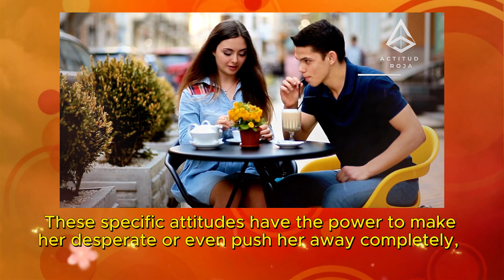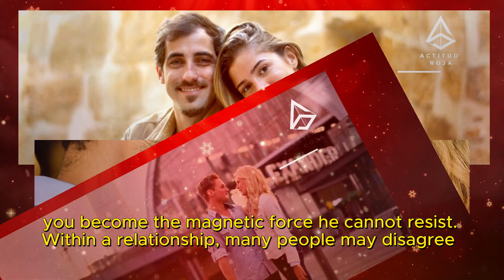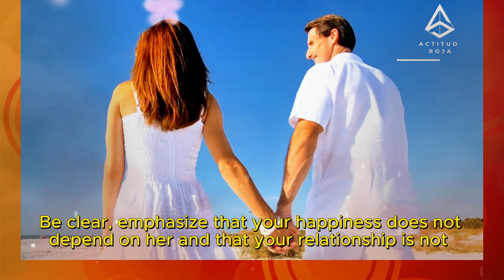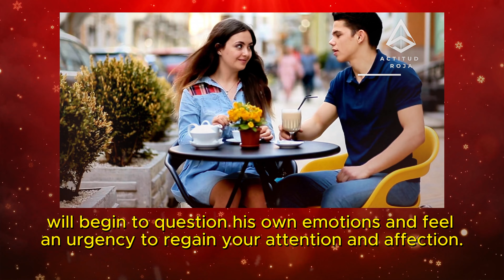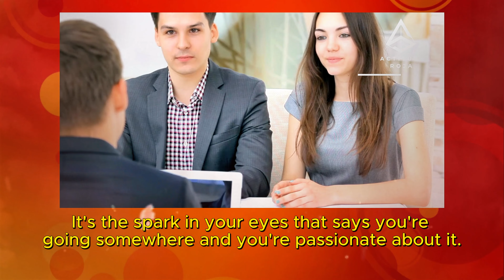1% OF MEN CAN SEDUCE WOMEN, LEARN HOW TO DATE AND PROCEED TO ENGAGEMENT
Welcome to the RED ATTITUDE! channel, your go-to destination for insightful and educational content that delves deep into the intricacies of human psychology. In this thought-provoking video titled "1% of Men Manage to Fall for New Women - Psychology," we embark on a fascinating journey to explore the psychological nuances that underlie the romantic relationships between men and women.

Have you ever wondered why some men seem to navigate the complexities of falling for new women effortlessly, while others struggle to connect on a deeper level? Join us as we unravel the mysteries behind this phenomenon, backed by the latest research in psychology and human behavior.

The video kicks off with an in-depth analysis of the 1% of men who possess a unique ability to forge meaningful connections with new women. We delve into their thought processes, emotional intelligence, and social skills, shedding light on the factors that set them apart from the rest. Our exploration takes us through the realms of evolutionary psychology, attachment theory, and interpersonal dynamics, providing you with a comprehensive understanding of the forces at play.

Throughout the video, our expert hosts, renowned psychologists and relationship specialists, share their insights and perspectives, drawing from both academic knowledge and real-world experiences. You'll gain valuable insights into the importance of self-awareness, communication skills, and emotional resilience in building lasting connections.

To enhance your learning experience, we incorporate engaging visual aids, infographics, and illustrative examples that bring the theories to life. Our commitment to educational excellence ensures that you not only grasp the concepts discussed but also gain practical tips to apply in your own life.

The RED ATTITUDE! channel prides itself on delivering content that goes beyond surface-level discussions. We take a deep dive into the complexities of human psychology, offering you a nuanced and well-rounded perspective on the topics we explore. As an educational channel, we strive to empower our audience with knowledge that can positively impact their personal and interpersonal relationships.

In the latter part of the video, we address common misconceptions and myths surrounding the dynamics of falling for new women. Our goal is to debunk stereotypes and provide you with evidence-based information that fosters a more informed and enlightened perspective on relationships.

As we wrap up this captivating journey into the psychology of falling for new women, we invite you to join the conversation in the comments section below. Share your thoughts, experiences, and questions – the RED ATTITUDE! community is a space for open dialogue and mutual growth.

Thank you for choosing RED ATTITUDE! as your educational companion on this journey through the intricacies of human psychology. Stay curious, stay informed, and always approach life with a red attitude!